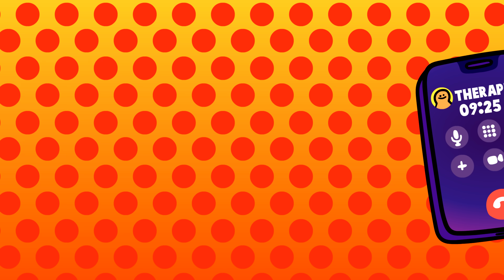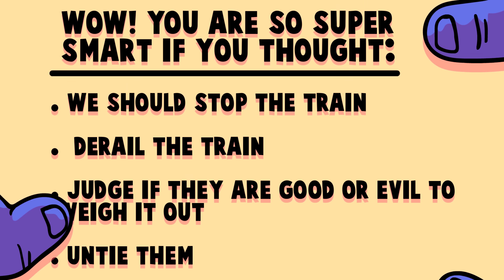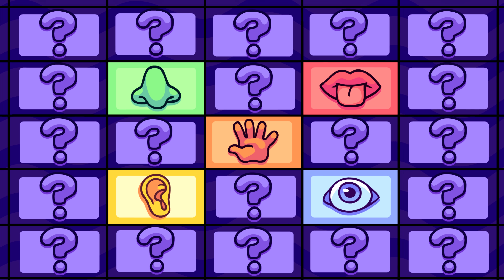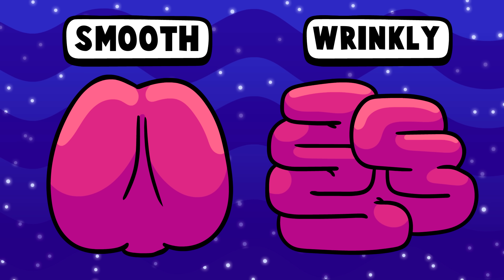Brain Myths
Only by checking our long held beliefs against modern science and research can we hope to prevent the spread of misinformation. Cause, ya know, less than 200 years ago, people still believed in the Four Humors. I am full of black bile.
Come learn brain things!

Thanks to  @nevercakegames   for help with research, writing and sound effects :)

Music in this video is by  @ludandschlattsmusicalempor6746  and  @everydaylouie